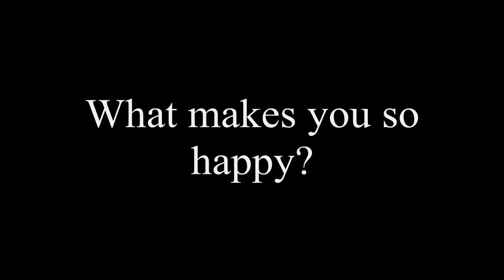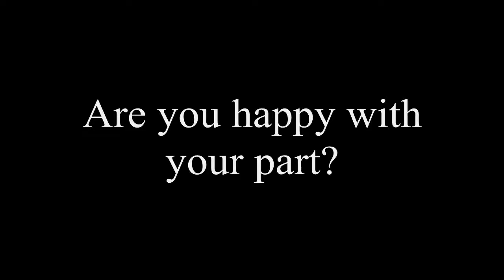Square One interview: Shawn Fernandes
another interview for our video square one

shawn's one positive dude